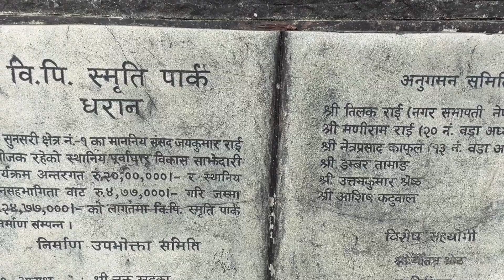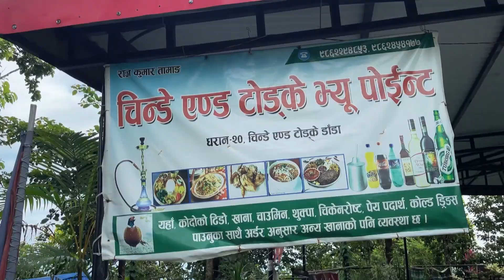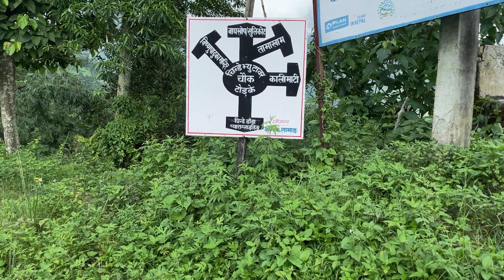चिन्डे डाँडा || Chinde dada A popular hiking destination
Hello Friends !
This is Reach Nepal. We love Making Travel Videos, Village Lifestyle, Natural Landscapes and more ...